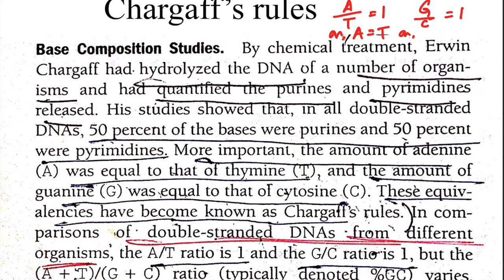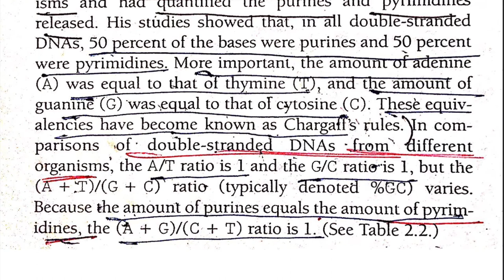Chargaff’s Rule Class 12 UNIT 2 MOLECULAR BASIS OF INHERITANCE